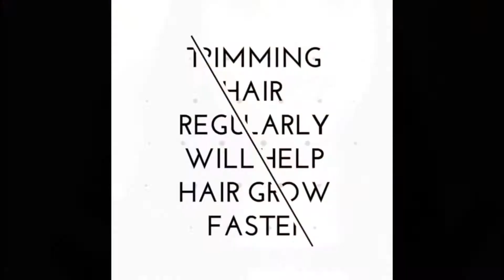Hair myths that are actually wrong in reality !!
Hello everyone,
This is style with sahiba
This video is all about
topic covered
hair myth you should stop believing
hair myths
hair myths in hindi
hair lies
all about hair myths
stop believing in hair myths
myths hair problems
natural hair myths
hair myths busted
hair myths and facts
truth about hair myths

is video me Mene apko bataya hai hai k jo b ap ab tak sunte aare hai vo actual m truth hai ya nai ...hamare hairs se related sb baatien apko clear ki hai
and 3rd point is very interesting so watch till the end guyzz please ...

Do CLSS it means
My other videos link given below
Check out once
Winter glow sunscreen

Deepika Padukone inspired makeup
Sarojini nagar market haul
Winter glowy face mask